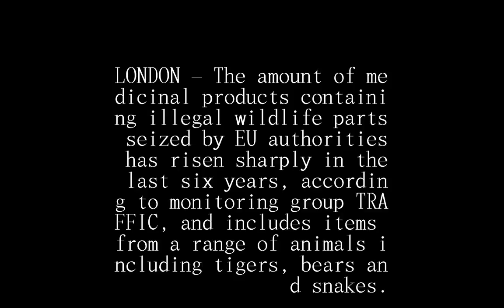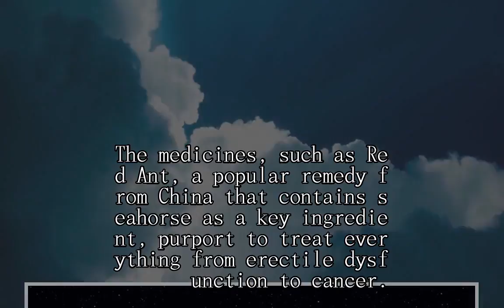Seizures of medicines using banned animal parts have risen steeply in Europe in last six years